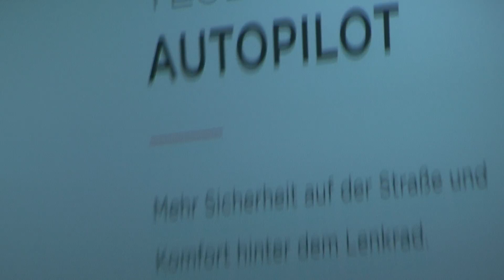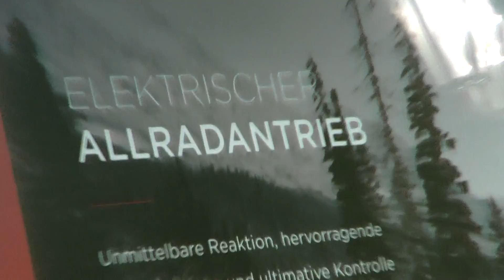e cars 008 tesla nature future live filmbike galacomtv